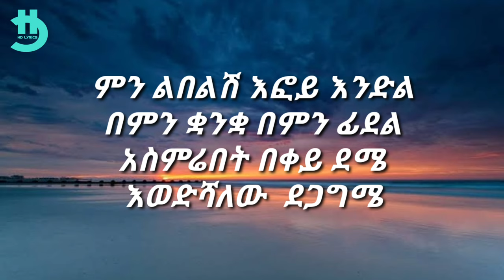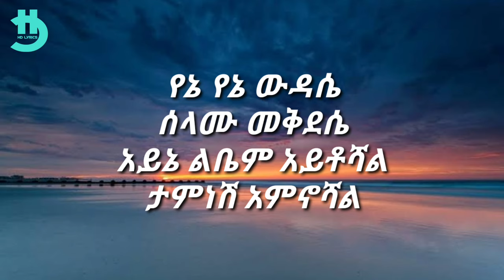Abinet Agonafir - Yene Wudase (Lyrics)